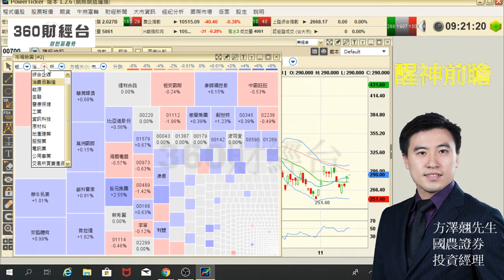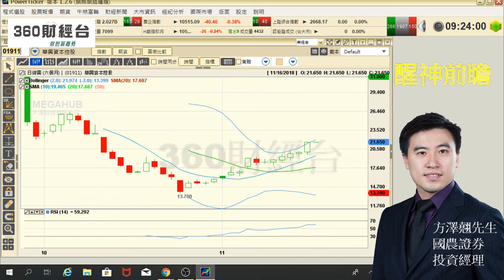20181116 醒神前瞻 騰訊中、長期堪憂 睇好教育股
今日焦點:

-騰訊現價有機會反彈至300元
受國內政策局限,中、長線悲觀
要待政策鬆綁,最快明年年中才會有轉機
要耐心等待
暫時觀望態度,回至250才考慮

-近日內地教育政策針對幼稚園的合併
部份內地教育股,
沒多大幼稚園成分的跌幅過大
可以考慮吸納